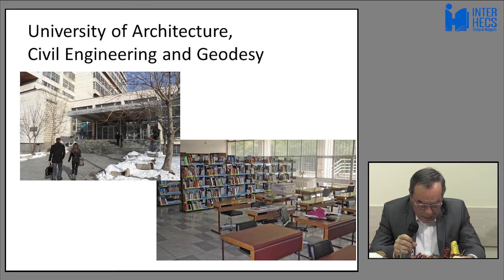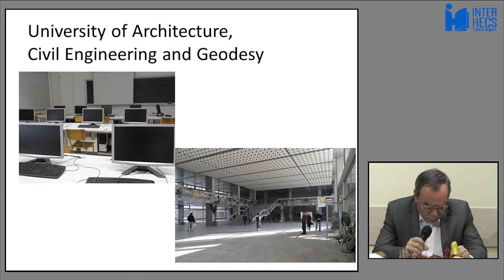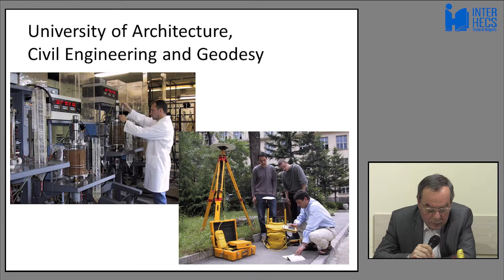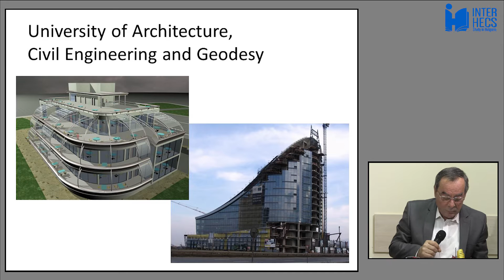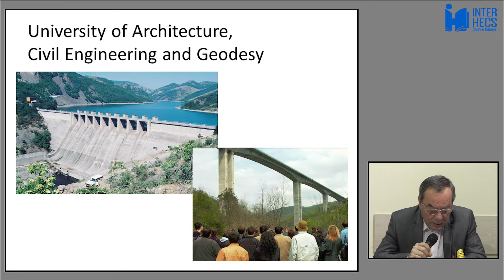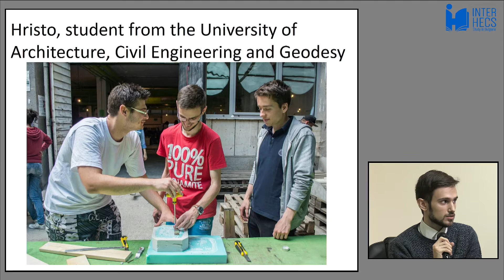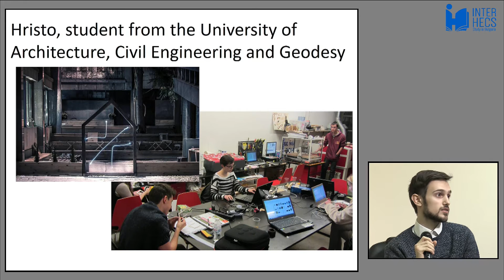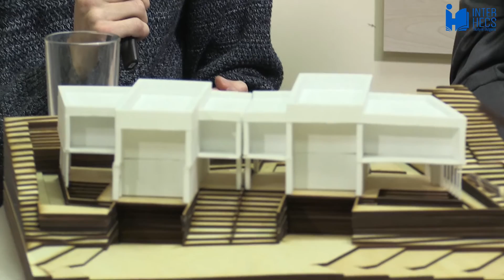Study Architecture or Civil Engineering in Bulgaria | Live with students | Inter HECS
Inter HECS - Study in Bulgaria organized a live session with a current student and the rector of the University of Architecture, Civil Engineering and Geodesy in Sofa, Bulgaria. The university offers programs in English language! Learn more about life in Bulgaria and apply for university admission in Bulgaria

0:00 Introduction
0:51 The University of Architecture, Civil Engineering and Geodesy
6:34 University partners
10:11 Meeting a student at the university
13:24 The university campus
16:32 Events
18:24 Course structure & life in Sofia
19:36 My plan after graduation
20:24 Why choose UACEG?
22:07 Working abroad after graduation
24:10 Favourite subjects
25:08 University application